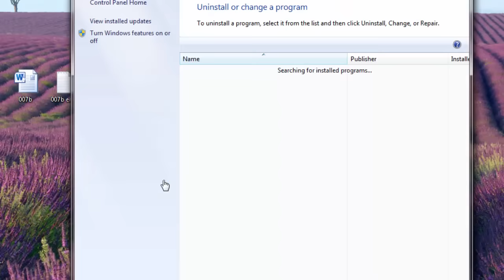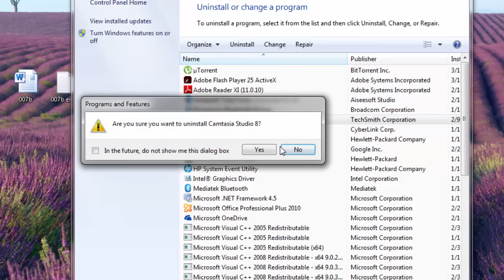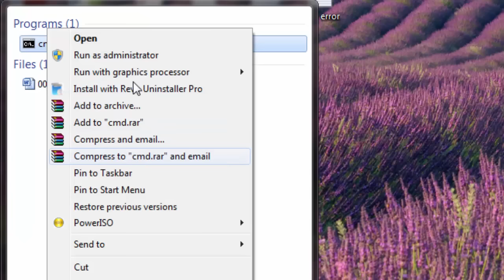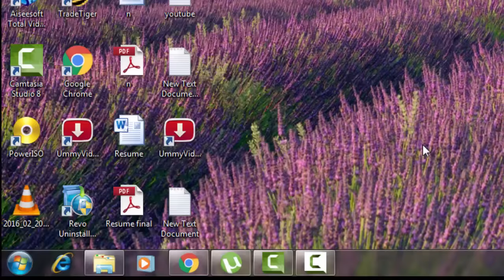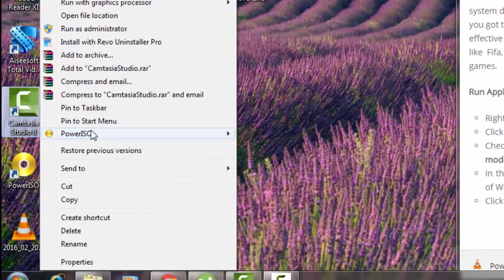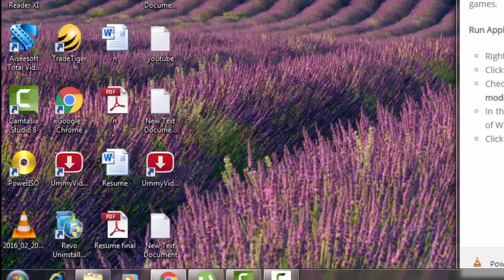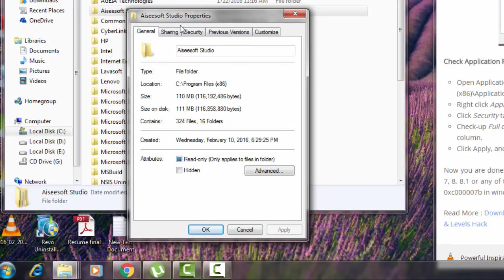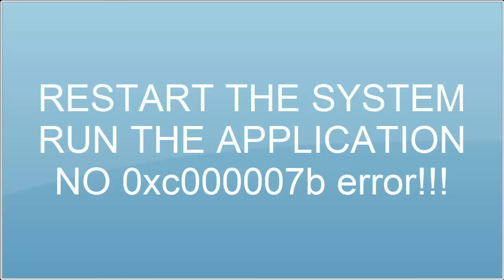How to Fix Error 0xc00007b in Windows 10/8.1/8/7 | 5 Solutions | 100% FIX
Hello youtube viewers, let's see how to solve error 0xc00007b in any windows for any game very easily. It works on windows 7/8/8.1/10 also. The chances that the issue gets fixed with is process is 100%. It is completely tested and found perfectly safe. I know many gamers will face this issue one or the other time.
How this error comes?
As mentioned above this error code 0xc000007b in windows appear while accessing any application. Actually this 0xc000007b error is basically due to Microsoft Visual C++, Direct X and .NET Framework issue but it doesn’t mean that it is due to these issues only.
I will show you how to fix this through five methods.

Method 1 : Re-install The Application
This method is simply but it is helpful for allot of people who had this problem. All you got to do is to re-install the application in which you are having this problem.
Firstly, Uninstall the application.
Restart the Computer.
Re-install the Application in which you had this issue.
Re-install other application which are sometimes the cause of this error like Microsoft Visual C++, Direct X and .NET Framework. Re-install the latest version of all these apps. This will be helpful for your System too.

Method 2 : Running The Application as an Administrator
Sometimes this error occurs due to the application running process. This error code 0xc000007b in windows 7, 8, 8.1 is sometime fixed by using this method.
Right Click on the Application .exe File.
Click on the option Run as administrator

Method 3 : Check Your Hard Disk
Most of these causes are due to hard disk issue and can be resolved by checking your hard disk. To fix error code 0xc000007b in windows 7, 8, 8.1 you have to check your disk. All you need to do is to follow some certain steps explained below.
Run Command Prompt as administrator in your System.
Search For the cmd.exe in the search bar.
For Windows 7 – Click on the Start Button in the left bottom corner and type cmd.exe in the search bar.
For Windows 8 – Press the .Search key and type cmd.exe.
Right Click on the cmd.exe and click on Run as administrator.
After running the command prompt as administrator. Type chkdsk c: /f /r and press enter.
It your windows is installed in C drive then it will ask you to schedule this volume to be checked the next time the system restarts? (Y/N).
Type Y and press enter.

Method 4 : Fix Compatibility Issue Between System and Application
Sometime the application you are using is not compatible with your system due to some file or any other issue. To fix this kinda issue all you got to do is to follow the steps explained below. This is basically effective for the Games which requires high system configuration like Fifa, Far Cry, Assassins Creed, Call of Duty and many other games.
Run Application in Compatibility Mode :
Right click on Application icon, Click on Properties.
Click on Compatibility tab.
Check-up the box named “Run this program in compatibility mode for“.
In the drop-down menu that enables, select an earlier version of Windows.
Click Apply, and then OK.

Method 5 Check Application Permission :
Open Application installation folder. Open C:\Program Files\Application Folder
Right click Application folder, Click on Properties.
Click Security tab.
Check-up Full control. Check the checkbox inside the Allow column.

Now you are done. This will fix error code 0xc000007b in windows 7, 8, 8.1 or any of the above mentioned method will fix error code 0xc000007b in windows 7, 8, 8.1.

Most frequently happens with these games:

Assassins Creed IV Black Flag  AC4BFSP.exe
The Elder Scrolls Skyrim  SkyrimLauncher.exe
Battlefield 4  bf4.exe
Dirt 3 dirt3_game.exe
Call of Duty: Ghosts iw6mp64_ship.exe
Diablo 3 Diablo III.exe
Watch Dogs Watch_Dogs.exe
Just Cause 2 Multiplayer  JcmpLauncher.exe
Child of Light ChildofLight.exe
GTA V,
Battlefield 4 etc
Credits:pcerrorfix

This Includes:
How to fix 0xc000007b error, how to fix error code 0xc000007b, fix registry errors